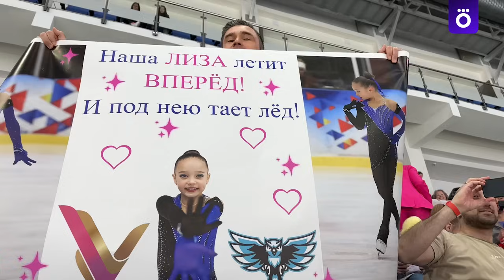Трусова о шоу Тутберидзе / Пятерные от Базылюк / Новые постановки Самсонова | Влог с «Битвы школ»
Друзья, всем привет! Это новый влог от нашей ведущей и комментатора! На этот раз Лина посетила «Битву школ» — турнир, на котором сильнейшие дети страны борются за медали. Кроме того, она пообщалась с главными хедлайнерами: Даниилом Самсоновым, Маргаритой Базылюк, Александрой Трусовой и мнооогими другими! Влог получился очень насыщенным. Ищите себя и пишите об этом в комментариях, нам будет очень приятно ♥️

Хорошего просмотра!